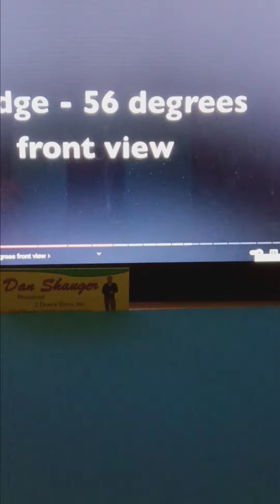APS: A Perfect Swing Academy, Elaine M Shauger Master w student #25 J. Francis my DOWN, UNDER & UP.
APS: A Perfect Swing Academy, Elaine M  Shauger only Master with student #25 J. Francis with my DOWN, UNDER & UP.  J. Francis is Left handed golfer see anybody can do are DOWN, UNDER & UP. Watch J. Franics swing the golf club with his left arm and hand in this video. This is easier for the back and knee, need read my testimonial from all my students.